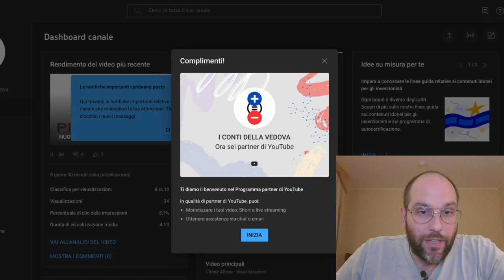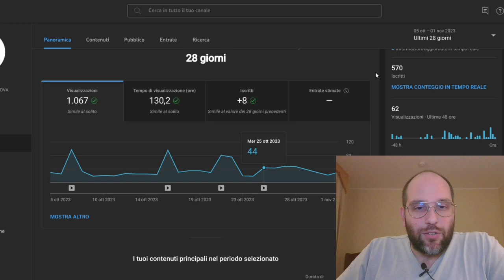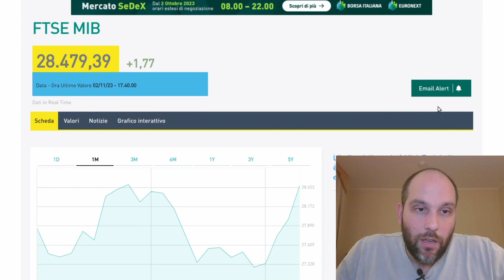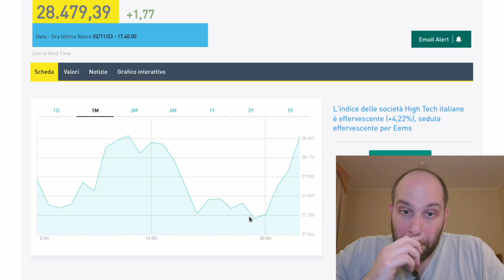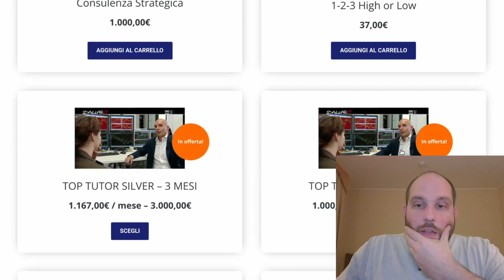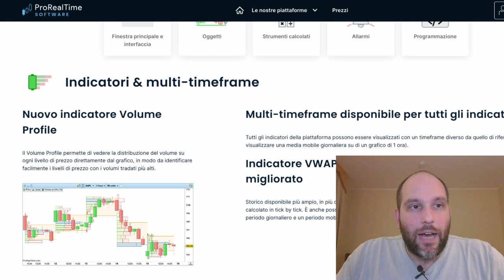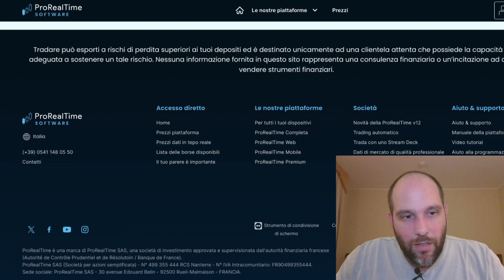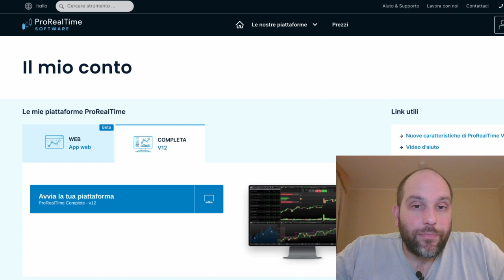Investi su te stesso? Investo su me stesso!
Nuovo risultato raggiunto e nuova considerazione in merito a dove sono arrivato e a cosa non sto facendo.

LIBRI
📕 Il Book di negoziazione
📕 L'ombra delle mani forti
📕 Lo zen e la via del trader samurai
📕 Professione trader. Trasformare il trading in una professione
📕 Speculazione finanziaria. Il libro deli inganni, dei mutamenti e degli stratagemmi
📕 Silicio. Dall'invenzione del microprocessore alla nuova scienza della consapevolezza